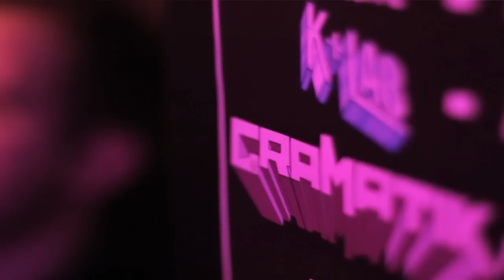Motion Sickness Studio Presents | K+LAB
Junk Food artist, K+LAB, chats about musical ethos and his carear development. We took the time to follow him at the Gramatik & K+LAB gig in Dunedin.